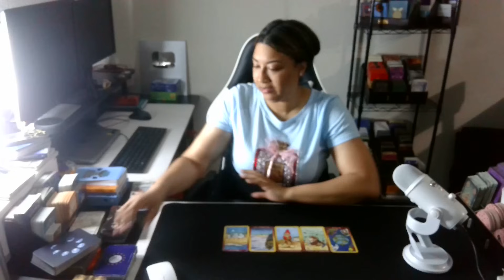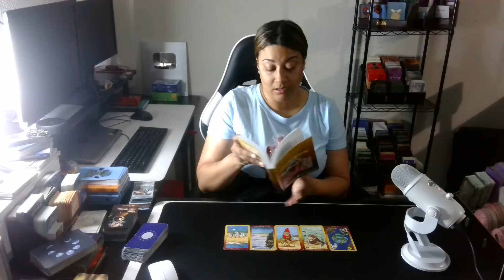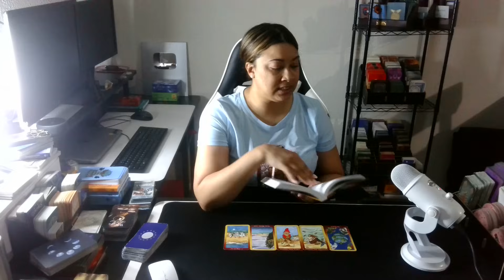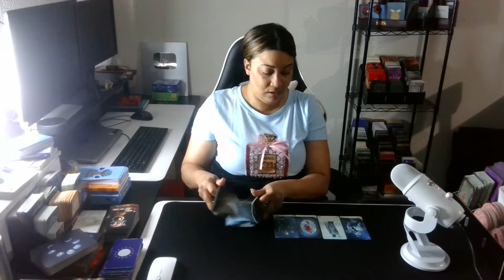TAURUS! THIS PERSON IS OBSESSED & IN COMPLETE DENIAL ABOUT THIS CONNECTION